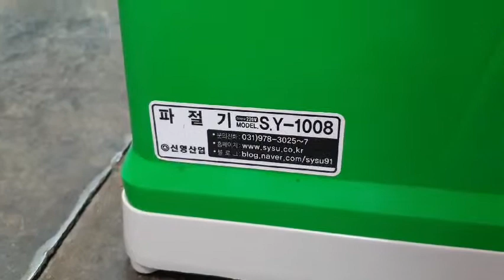주방백서 현장에서 파절이기계 영상입니다.